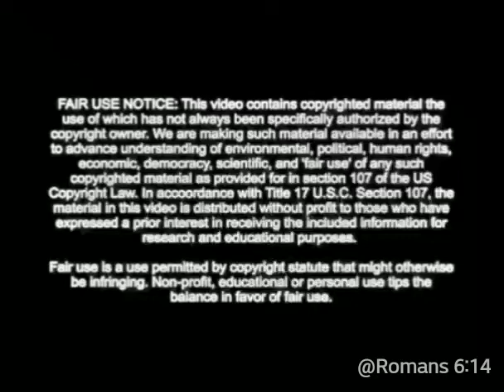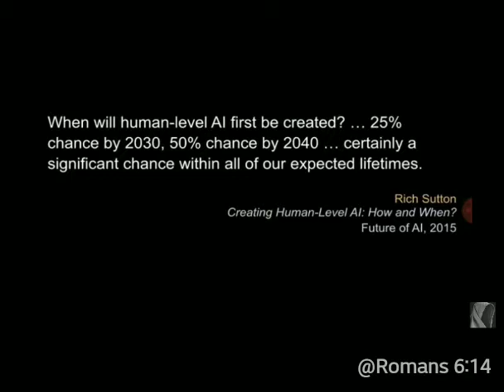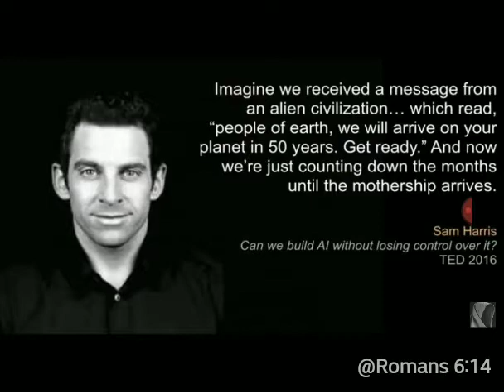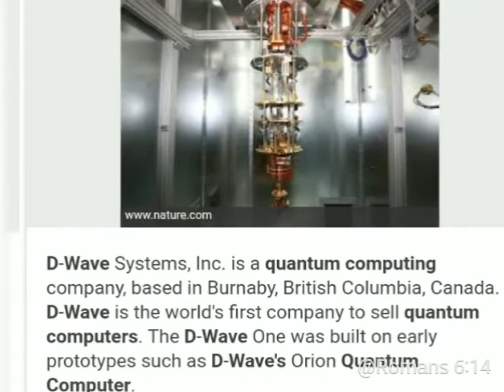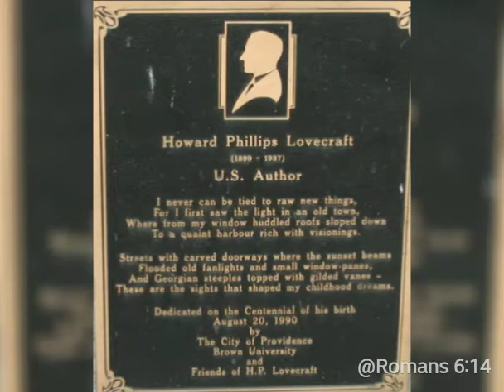THE BOTTOMLESS PIT IS ABOUT TO OPEN!!!!